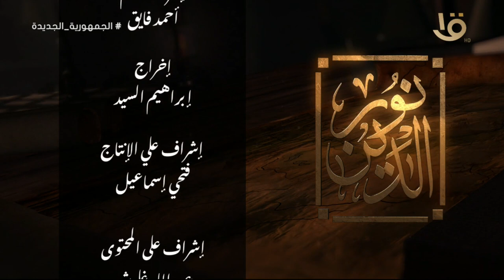نور الدين | هل يكشف الله تعالى لبعض خلقه عن الغيب؟ فضيلة الدكتور علي جمعة يرد